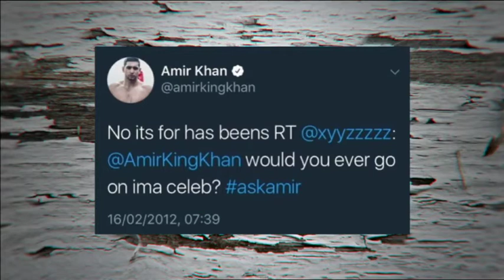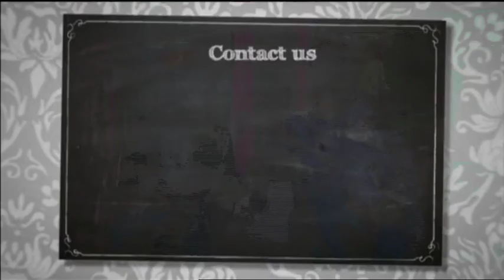Tom O'Mahony on TV3's Six O'Clock Show 20/11/17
This Episode of The Six O'Clock Tom is on to talk all things panto and stand-up comedy with Ray Foley and Muirrean O'Connell